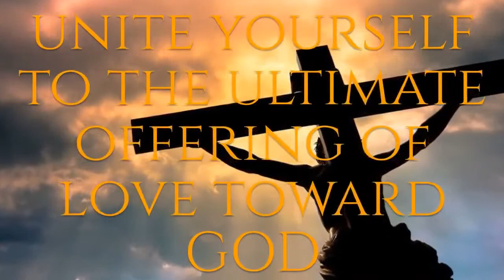✠Challoner Meditation: 22nd January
JANUARY 22ND
ON THE TITLES GOD HAS TO OUR SERVICE
Spiritual and theological meditations for each day of the year in accordance with the liturgical calendar written by Bishop ✠Richard Challoner. Bishop Challoner is best known for his revisions of the Douay-Rheims version of the Vulgate Bible.

⏰ DAILY SCHEDULE
[timings are GMT]
0600 Angelus
0830 Mass & Homily (Latin/English)
1200 Angelus
1205 ✠Challoner Meditation
1725 Latin Rosary
1800 Angelus